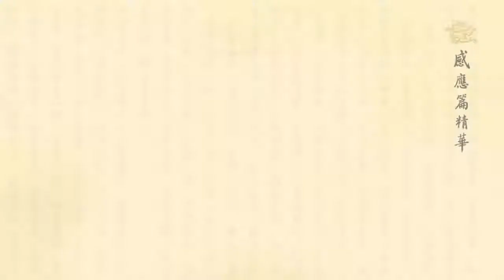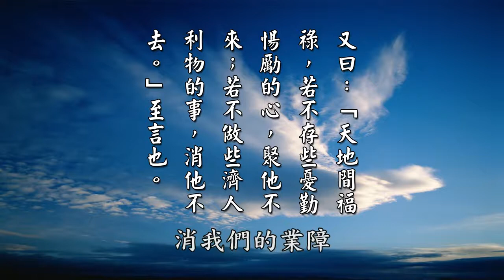黃柏霖警官 感應篇精華 32